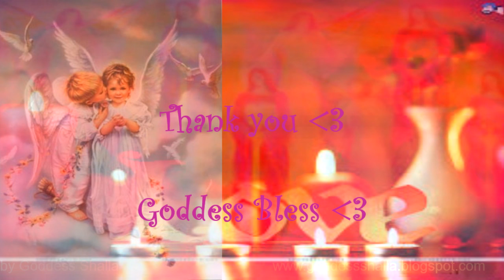Leg Bone Pain (Dying Process) EFT SHALLA Taps